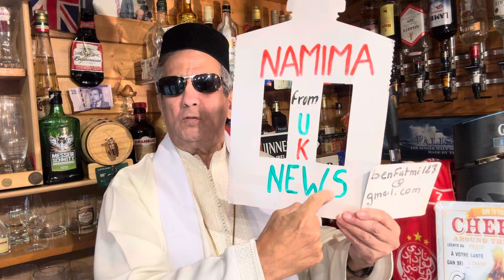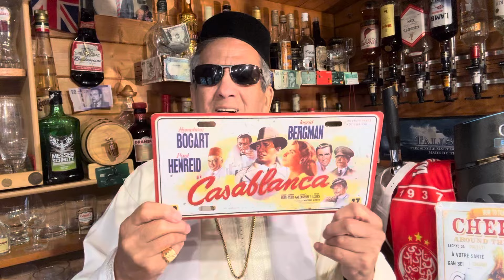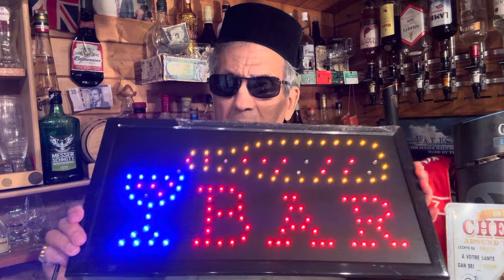المطر في مطار مدينة النيبا ونجيبة جلال تلصق فيضان مراكش للصحافي ح.المهداوي وصديقه الحقوقي م. المديمي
الوزيرة،البرلمانية،العمدة،رئيسة حزب الأصالة والمخدرات و البهجاوية المسؤولة على الفساد في أمزميز.